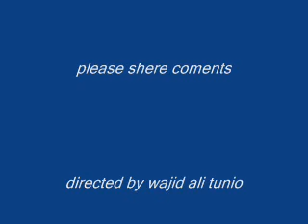Model Qaiser Siyal new songs remix 2012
Saath Nibhana Saathiya - 21th november 2011 Part 1